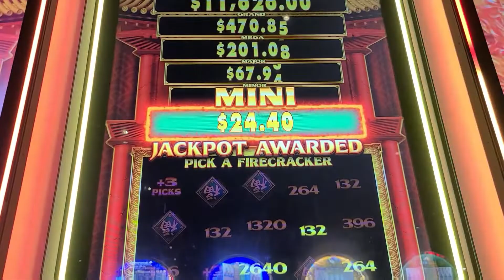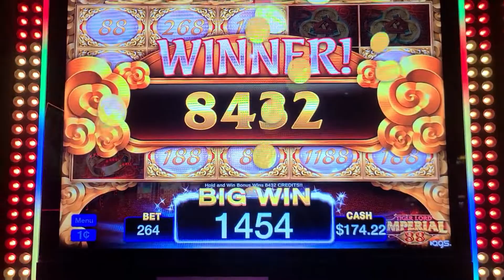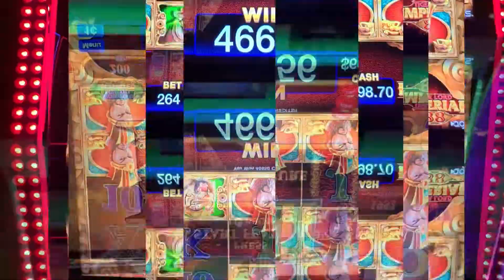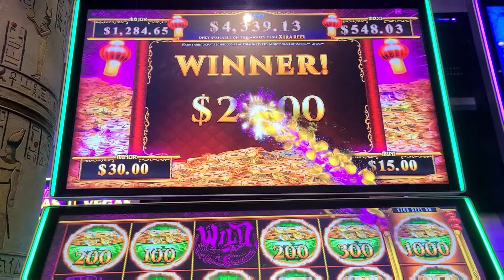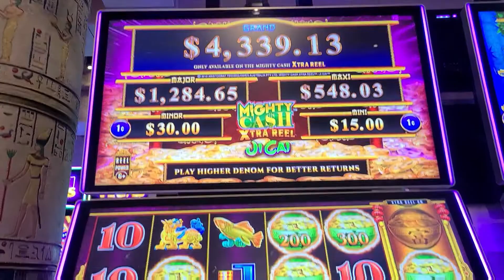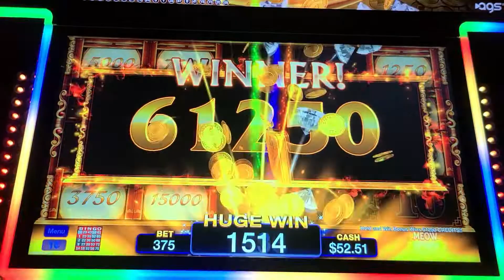Mega Win on Meow Meow Madness 🐱 Tiger Lord 🐅, Mighty Cash 💸 and Fu Xian 🧧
Fu Xian 🧧- $2.64 bet Progressive Win

Tiger Lord 🐅 Imperial 88- $2.64 Hold and Spin

Tiger Lord 🐅  Imperial 88- $2.64 bet AMAZING WIN

Mighty Cash 💸 Xtra Reel Ji Cai-  $2.00 bet Hold and Spin

Meow Meow Madness 🐱- $3.75 bet Hold and spin

Some fun bonus wins at Winstar Casino 🎰